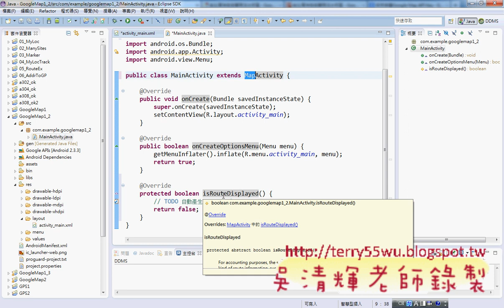05_API金鑰貼到XML檔與修改程式碼(海洋技術學院APP研習 吳老師)